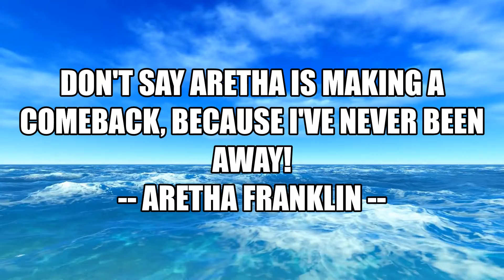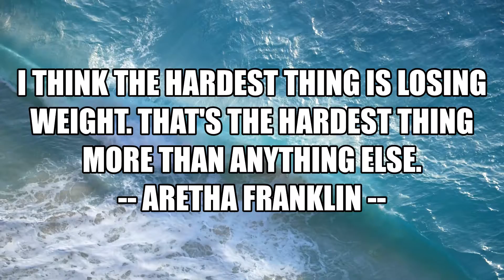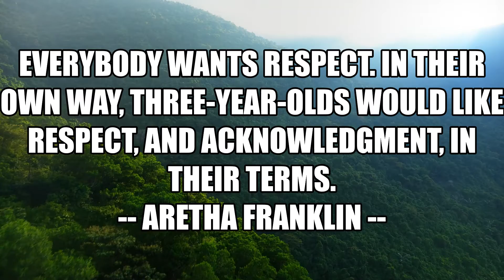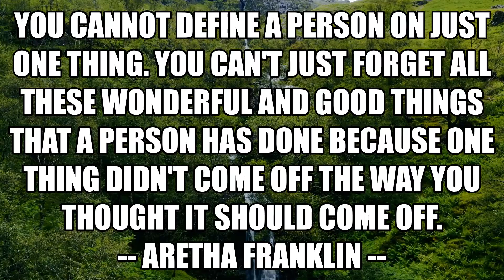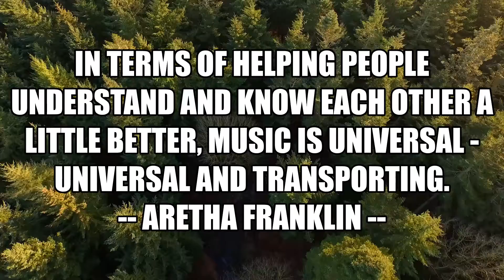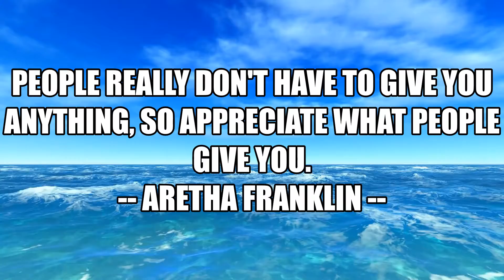Inspirational Quotes from Aretha Franklin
Aretha Louise Franklin was an American singer, songwriter, and pianist.

Aretha Louise Franklin was an American singer, songwriter, and pianist. Referred to as the "Queen of Soul", she has twice been placed 9th in Rolling Stone's 100 Greatest Artists of All Time.
Aretha Franklin lived between March 25, 1942 and August 16, 2018.
inspirational quotes from Aretha Louise.
greatest quotes of Aretha Louise 2021.
famous words of Aretha Louise.
famous sayings of Aretha Louise 2021.
inspirational quotes of Aretha Louise 2021.
Maya Angelou Quotes 2021.
American singer quotes 2021.
motivational quotes of Aretha Louise.
2021 famous sayings quote.
inspiration motivation.
American pianist quotes 2021.
American pianist quotes.
American songwriter quotes.
American Artist quotes 2021.
video 2021 videos.
film inspiration by Aretha Louise.
inspiration from Aretha Louise.
inspiration Aretha Louise.
1) Inspirational Quotes
2) Inspirational Videos
3) Inspiration from Famous People
4) Inspiration from world-famous personalities
5) Inspiration from real Heros
6) Motivation
7)Motivational video
8)Motivational Quotes
9) Motivation Quotes of famous people
10) Motivation to live better
11) Motivation to do something in life
12) Motivation and inspiration to be a good person

All the videos, footage, photos, and audios are used for venting the script and they are taken from various trusted sources labeled as Copyright Free / No Copyright / Royalty Free / Free for Commercial Use / GPL (General Public License) content which doesn't compulsorily require credit be given, at the same time, INSPIRATIONAL QUOTES do not claim copyright ownership for the media used in this video. We thank the original creators for providing these excellent free media. We carefully check all media and script before uploading the video. Even after,